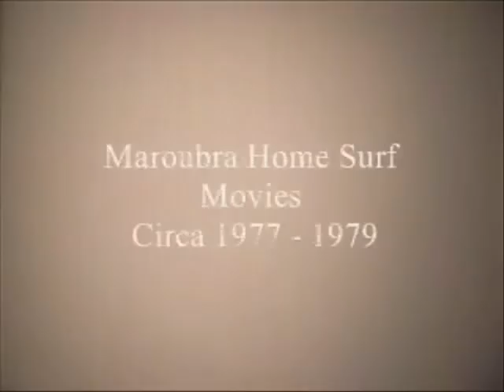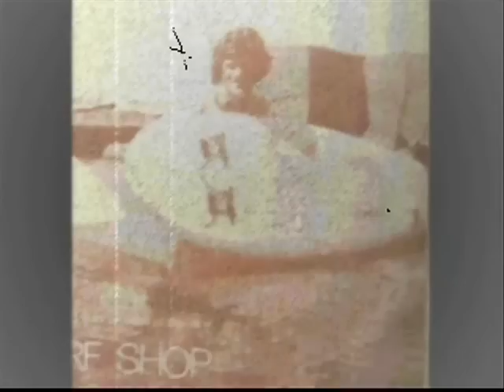Maroubra Kneeboard Association Contest Late 70's Part 1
contest South Maroubra circa 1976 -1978?
part one of the larger video

eight mill movies